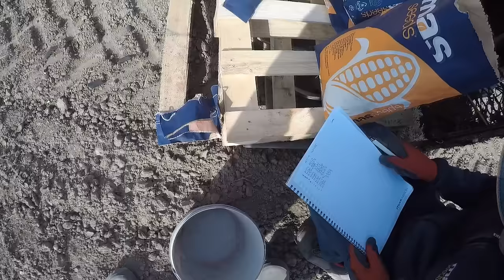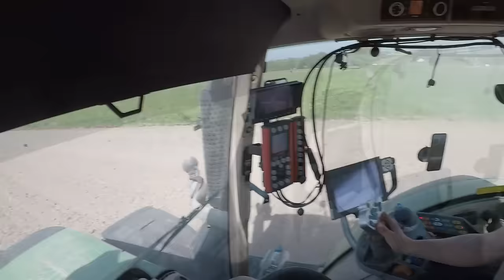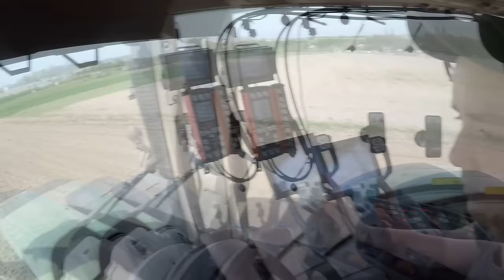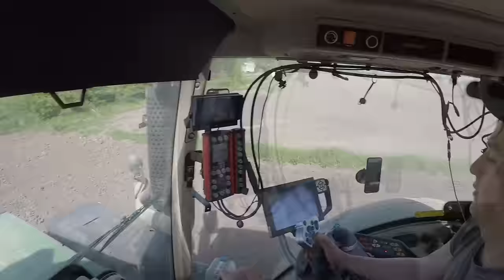"FIRMA BIDNO ALE SOLIDNO" 🤣 SIEWY QQ NA GPS *POLETKA POKAZOWE* 🔥 OPRYSKI ZETOREM!?😱 MafiaSolec [MST]